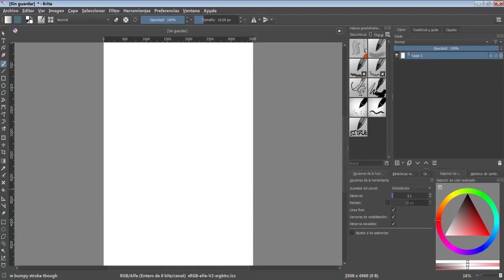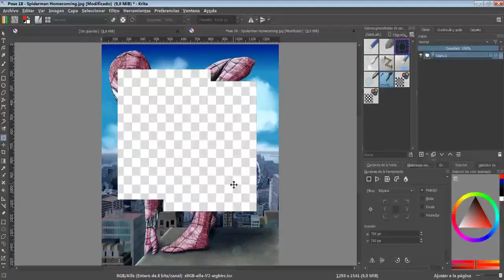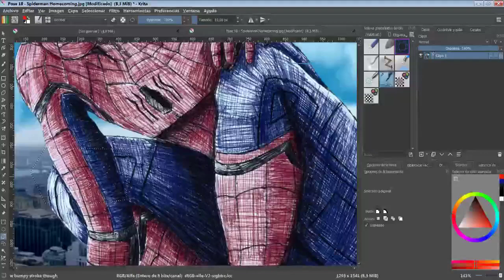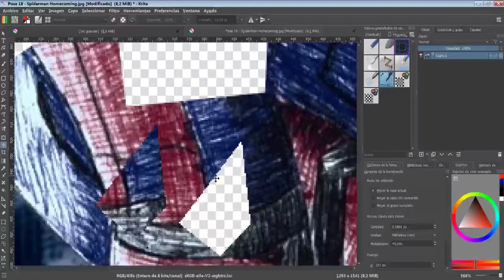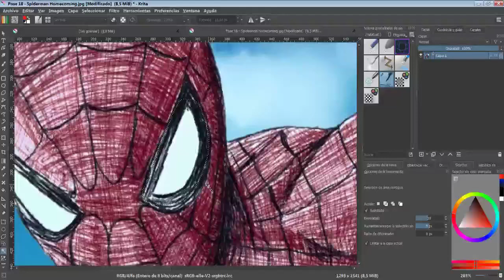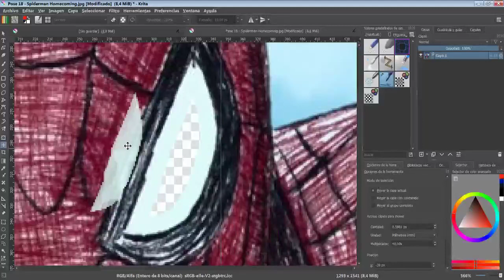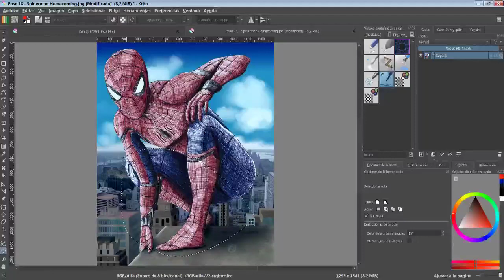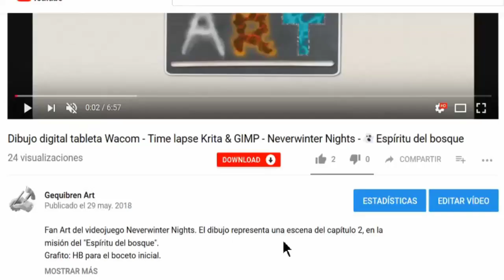✍️ Tutorial 9 Krita en Español - Selección, Imagen de Referencia y Medición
✍️ TUTORIAL Nº9 ✍️
En este noveno tutorial se muestran diferentes herramientas que hay disponibles en Krita y como usarlas: Medición de distancias y ángulos, imagen de referencia y diversos tipos de selección: rectangular, elíptica, poligonal, a mano alzada, área contigua, colores similares y curva Bezier.

00:17 - Herramienta de "Medición".
00:48 - Herramienta de "Imagen de Referencia"
01:48 - Herramienta de "Selección Rectangular"
02:25 - Opción de "Reemplazar" selección.
02:31 - Opción de "Intersectar" selección.
02:47 - Opción de "Añadir" selección.
02:55 - Opción de "Sustraer" selección.
03:27 - Herramienta de "Selección Elíptica".
03:42 - Herramienta de "Selección Poligonal".
04:30 - Herramienta de "Selección mediante Contorno".
04:55 - Herramienta de "Selección de Área Contigua".
06:32 - Herramienta de "Selección de Colores Similares".
07:20 - Herramienta de "Selección mediante Curva Bézier".

- Español.
- Inglés.
- Italiano.
- Francés.
- Portugués.
- Gallego.
- Catalán.
😃 ¿Buscas otro idioma? si me ayudas a traducir o corregir los subtítulos puedo ayudarte yo a cambio a traducir algo u ofrecerte algún servicio relacionado con el arte 😃